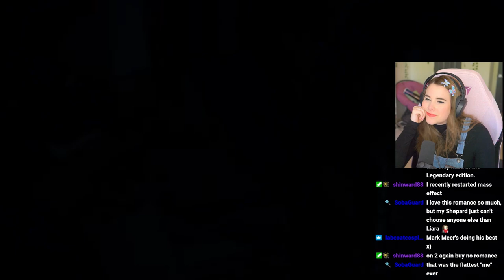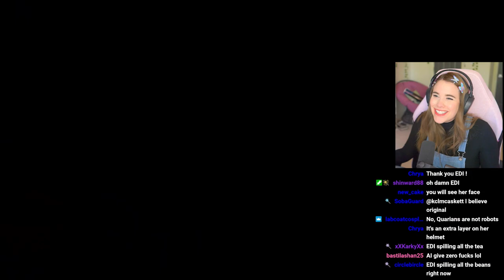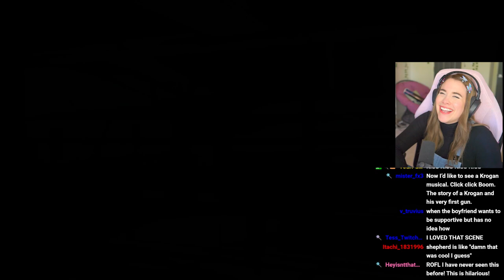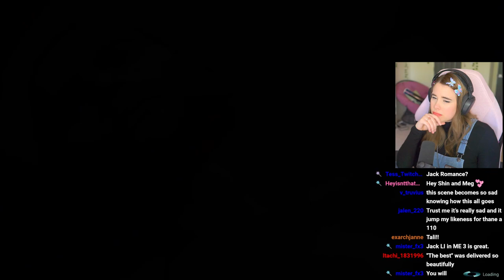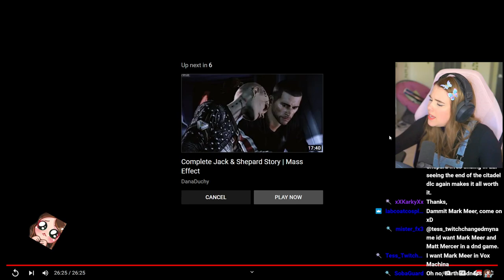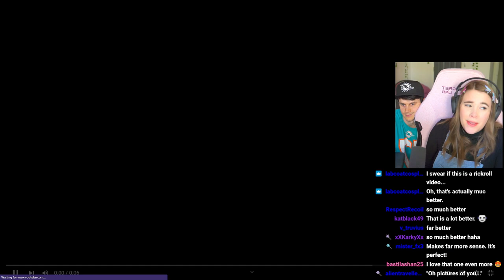Tali Romance Reaction [MASS EFFECT 2 & 3] 😍